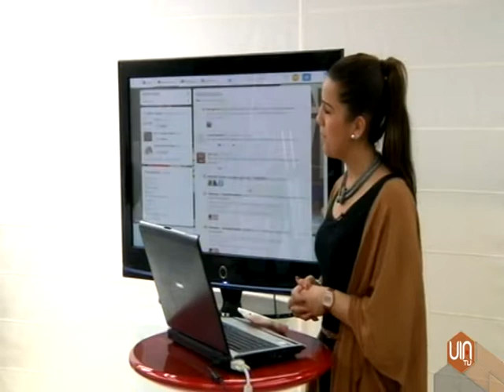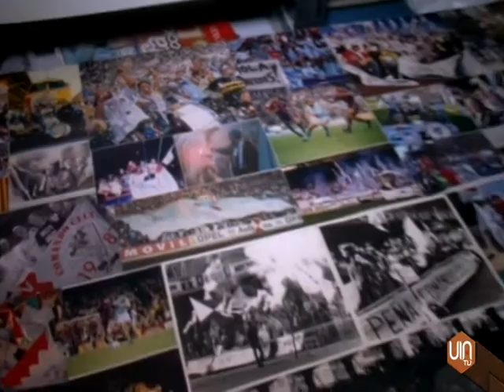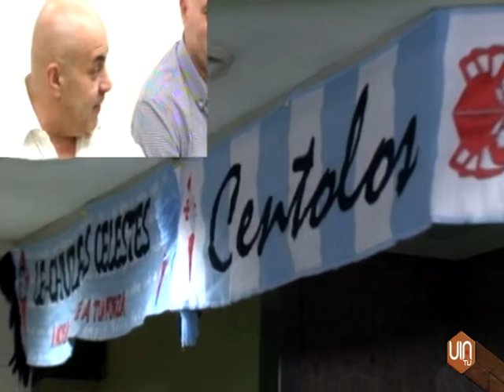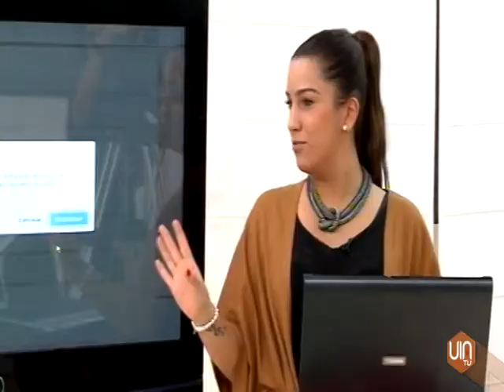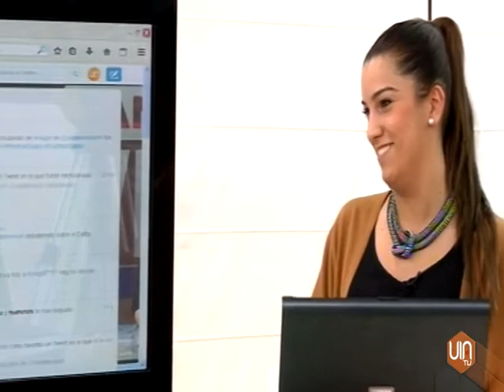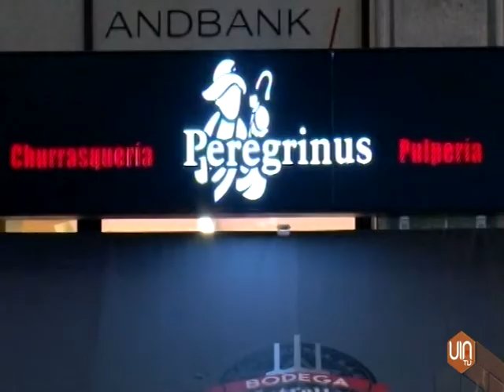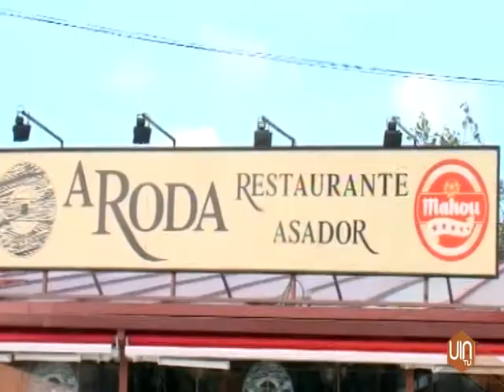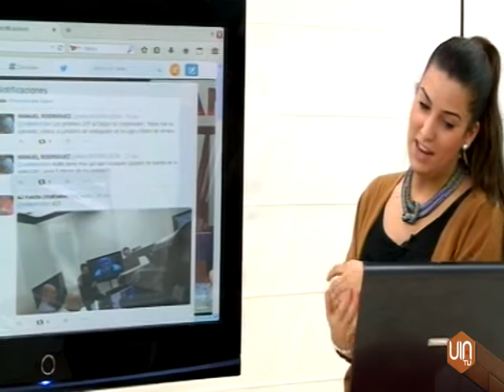Via Gol 28/10/2014